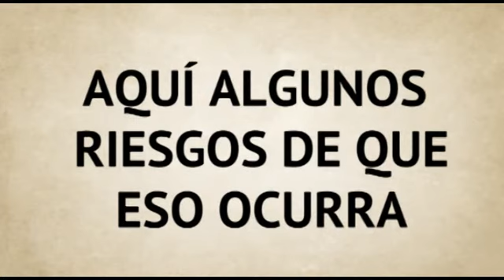Trumpismos tropicales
Tsunamis de otros oleajes que amenazan con afectar a la fauna local de grillos, camaleones y flacas caballadas